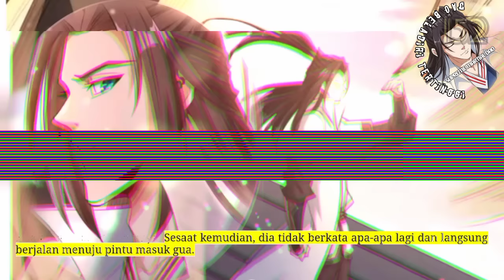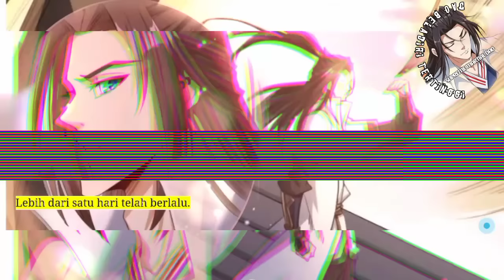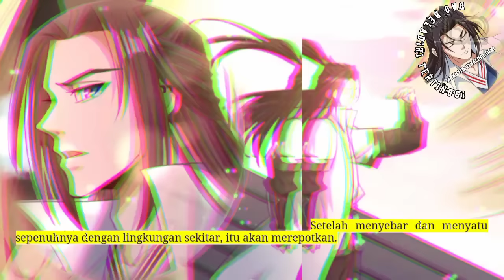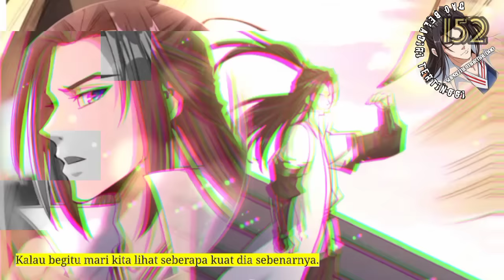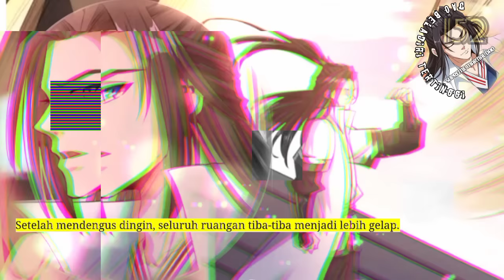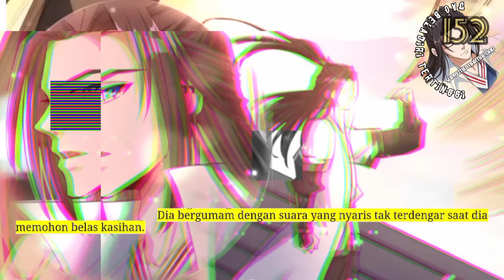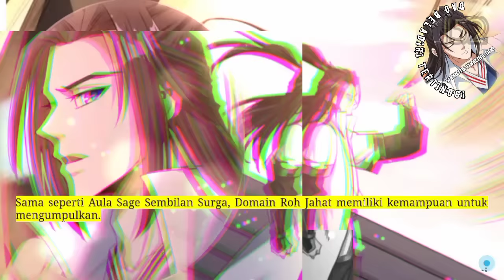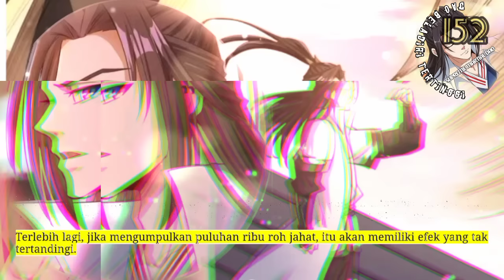Dao Beladiri Tertinggi season 152